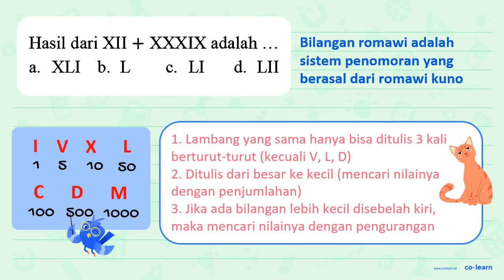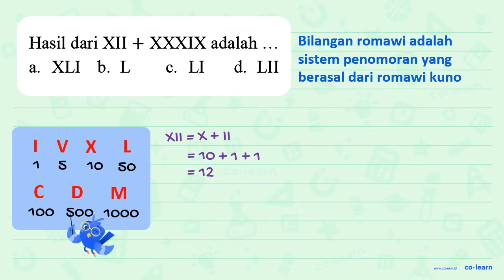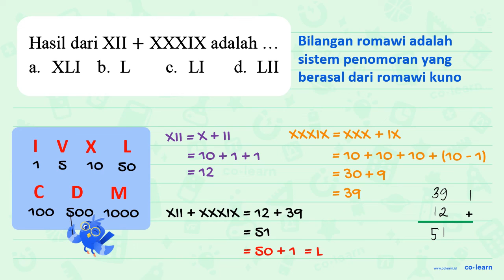Hasil dari XII + XXXIX adalah XLI b. L LI d. LII a. C.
Topik atau Materi: Menyelesaikan masalah yang berkaitan dengan Bilangan Romawi - Bilangan Romawi - Aritmatika - Matematika Kelas 4 SD -

00:00 : Bedah Soal
01:00 : Konsep, rumus dan pengertian Menyelesaikan masalah yang berkaitan dengan Bilangan Romawi
01:18 : Langkah penyelesaian soal
02:16 : Jawaban akhir
02:46 : Penutup